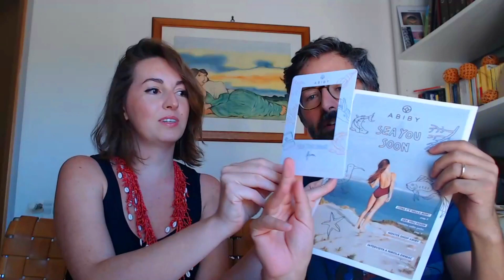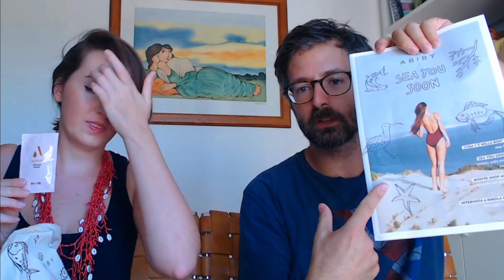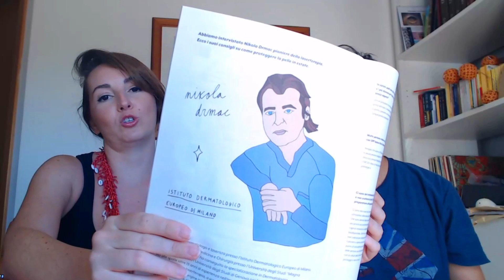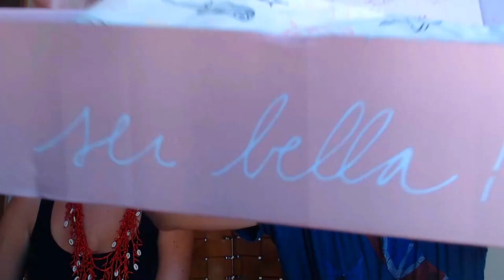Unboxing di coppia abiby box agosto 2020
Spacchettiamo la beauty box di Abiby di agosto 2020.
127 euro è il valore della box di questo mese, noi l'abbiamo acquistata a 24,90 .
Box interessante, speriamo possa essere utile